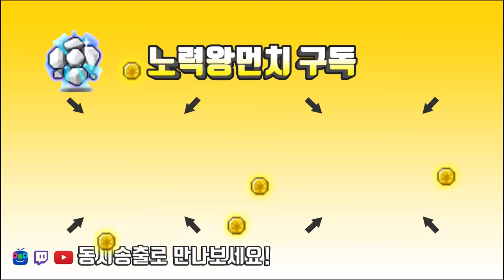엔젤릭버스터도 스우를 안할 수 없지요.?[메이플스토리 먼치]